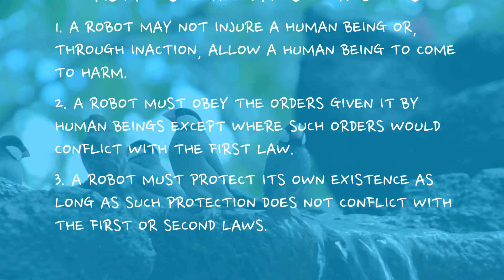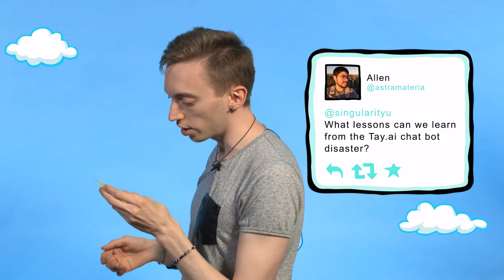Ask an Expert Federico Pistono Trump version